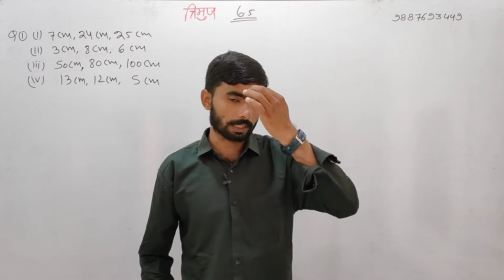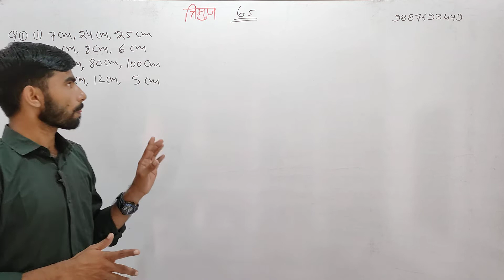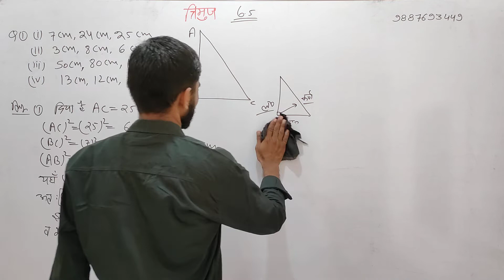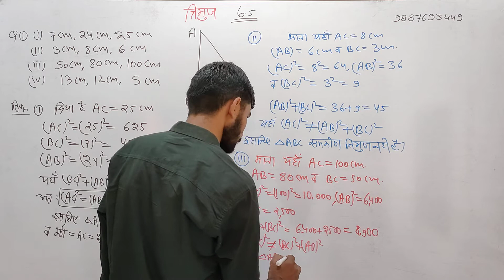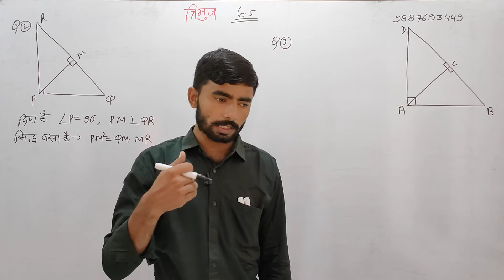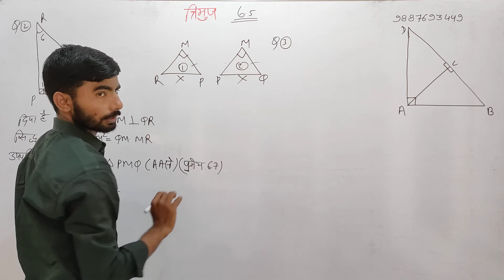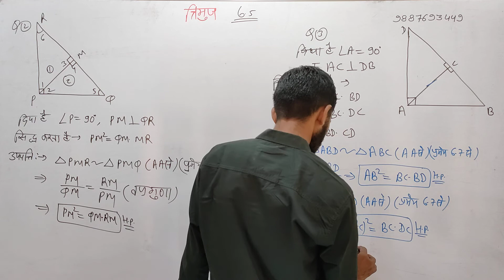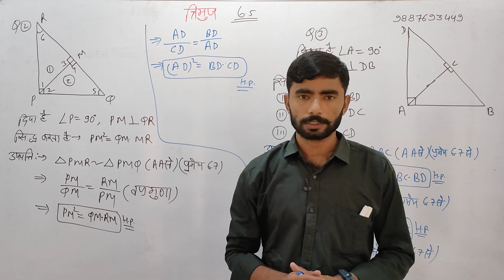10th class NCERT Maths Chapter - 6 Triangle solution in hindi | प्रश्नावली - 6.5 त्रिभुज Part - 1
10th class NCERT Maths Chapter - 6 Triangle solution in hindi | प्रश्नावली - 6.5 त्रिभुज Part - 1

                              इस वीडियो में कक्षा - 10 का गणित विषय का अध्याय 6 त्रिभुज करवाया गया है। इस वीडियो में प्रश्नावली 6.5 के प्रत्येक प्रश्न को सरल तरीके से समझाने का प्रयास किया गया है। इस वीडियो में प्रश्नावली - 6.5 त्रिभुज का 1, 2, 3 प्रश्न को हल करवाया गया है। इस वीडियो में प्रत्येक प्रश्न को आसान तरीके से समझाया गया है ताकि प्रत्येक विद्यार्थी को सुस्पष्ट तरीके से समझ में आ जाए इस वीडियो में गणित विषय रोशन सर के द्वारा करवाया जा रहा है।

Triangle  10th class maths

Class 10th maths Triangle Solution in hindi

10th maths triangle solved in hindi

Maths Triangle questions solve for chapter 6

NCERT Maths chapter 6 solve in Hindi

10th class NCERT Maths solution in hindi

10th class maths all chapters solutions in hindi

Chapter 6 maths questions solved for 10th class RBSE board

RBSE board 10th class maths

Ajmer board 10th class maths solutions in short tricks

Maths Short Tricks in hindi full videos

RBSE 10th class maths solutions in hindi

10th class maths chapter 6 Triangle with example solutions in hindi

Class 10th maths chapter 6 complete solution in hindi

3) Instagram channel -- I'm on Instagram as @innovation_wifi_study. Install the app to follow my photos and videos.